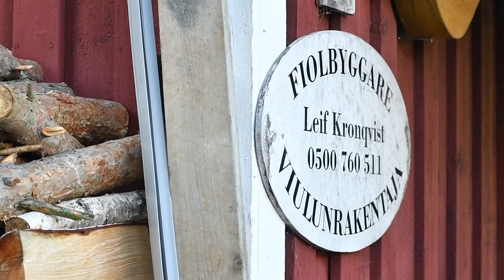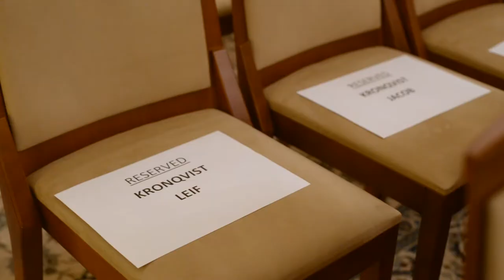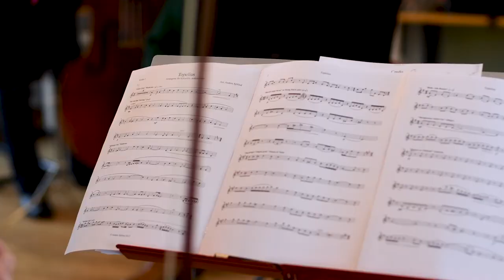Leif Kronqvist fiolbyggaren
En film om fiolbyggaren Leif Kronqvist i Nykarleby